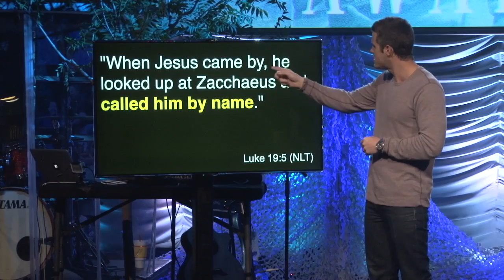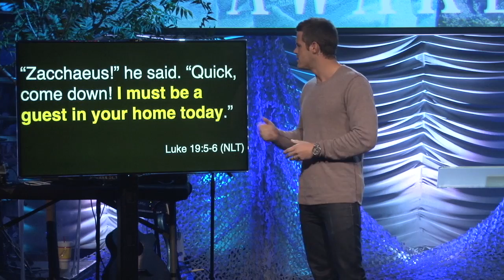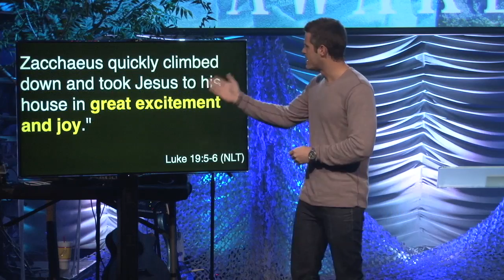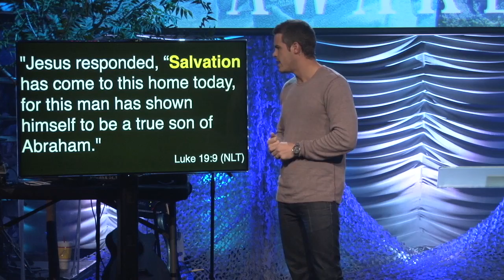Awakening #2: Zacchaeus - Clayton Walker